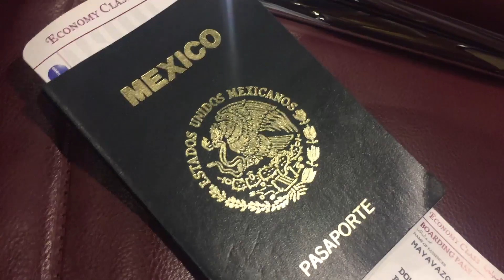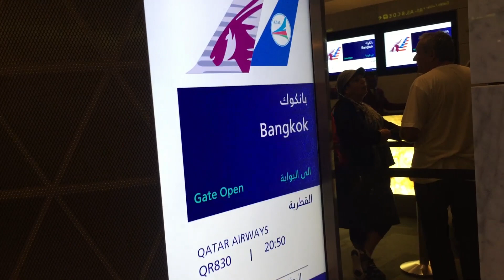VLOG: ¡LLEGUÉ A CHIANG MAI, TAILANDIA! | VEGANIZANDO EN LOS AEROPUERTOS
36 horas de vuelos y escalas y por fin llegué a Chiang Mai Tailandia!
Plantando semillas y regando el mensaje vegano por todos lados!!!

FULL DEBATE - ANIMALS SHOULD BE OFF THE MENU- The St James Ethics & Wheeler Centre

DISPONIBLE EN NETFLIX: Cowspiracy, Food Inc, Forks over Knives, Blackfish, Food Matters y México Pelagico.